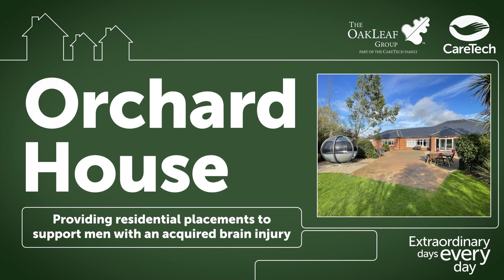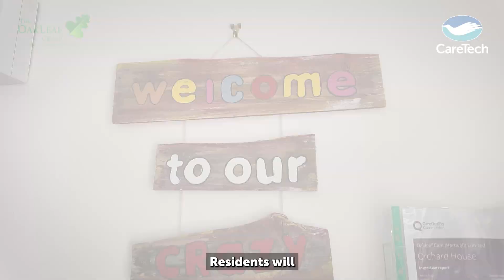Oakleaf - Orchard House Virtual Tour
Orchard House provides residential placements to support men with an acquired brain injury.

The focus of admissions is for the interdisciplinary team to assess residents needs around their physical, cognitive, psychological, behavioral, functional and communication skills with the ultimate aim of maximizing independence throughout the placement.

The team develop unique and personalized programs of rehabilitation for residents.

Orchard House also provides a specialist residential stroke rehabilitation pathway for men who have recently suffered a stroke, as well as providing a comprehensive package of therapy, nursing and medical input. The dedicated social work team will work with external agencies and the multidisciplinary team to facilitate successful discharges to home or wherever the situation dictates.

Orchard House is well-resourced, with features such as a sports hall, sensory room, and plenty of access to the beautiful surroundings of the rural setting.
Residents will work with speech and language, neuropsychiatry, neuropsychology, occupational therapy, physiotherapy, nursing and dedicated medical team.

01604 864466